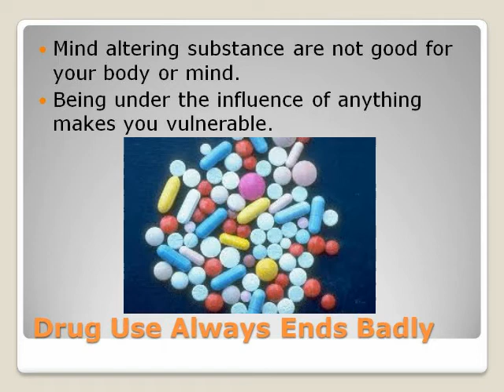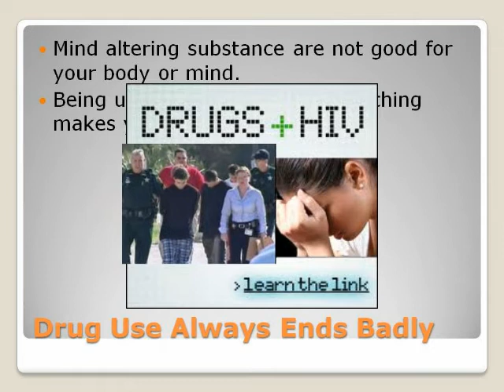Mike Starr's Death - A Lesson For The Youth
Mike Starr's Death

Mike Starr was a bass player who played for a band called Alice in Chains.  He became addicted to drugs and lost his fight against drug addiction on March 8, 2011.

I would like to take the opportunity to send a stern warning to anybody, especially kids, to avoid even ever trying illegal drugs of any type.  Do not let anyone talk you into taking or doing anything because if you do, you kick the door wide open to a potential addiction that could end in death. If you never try the stuff, you don't have to worry about that.  Remember the old cliche, you don't miss what you never had.

Mind altering substances are not good for your physical body, because you are putting something foreign into your body that causes an unbalance and it affects your mental health.  You become under the influence of the drug, which could cause you to do things that you would not otherwise do that could literally change you life forever from just one experience.  Therefore, never allow your mind to become under the influence of anything and never allow yourself to get to a point that you cannot think rationally and protect yourself.

Your first try and experience with any type of illegal drug could lead you down the path that ends with you relinquishing control of your life to the drug.  After all, that's all addiction is.  It is a strong desire for something that you feel you must absolutely have.  However, as it is the case with drugs, they are abusive and harmful and will eventually destroy your body.